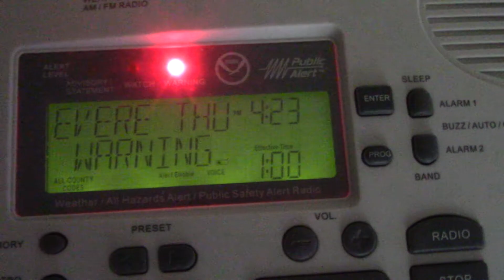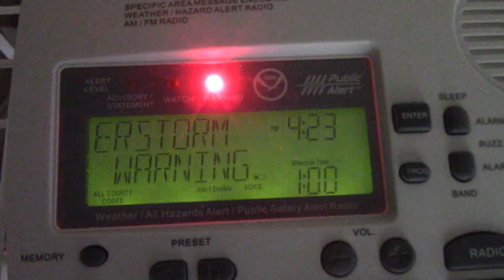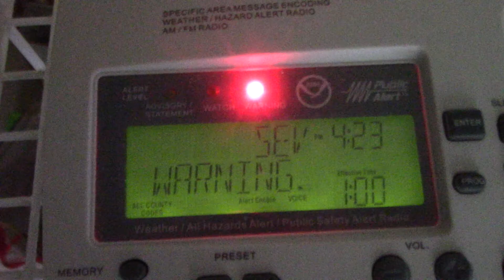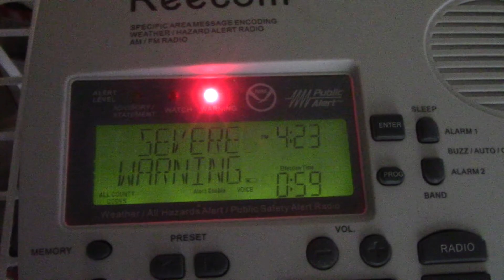Severe Thunderstorm Warning (EAS #1693)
April 6, 2018 - WXK22

===LINKS===